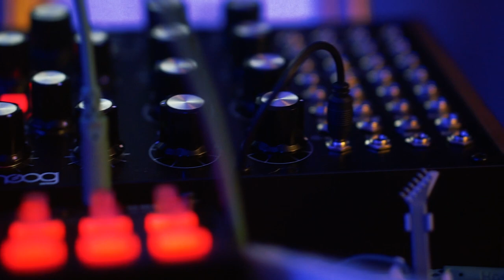Moog Subharmonicon Seq 004 ft. Meris & PO33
This is the fourth seq/patch I made. I used the Korg SQ1 to sync the Moog Subharmonicon to the Teenage Engineering PO33 loaded with my Boogus Model D samples. Without using the SQ1, the PO was getting double speed clock. 🤷‍♂️

I ran the Subharmonicon into the Keely 30ms, Meris Polymoon and Mercury7 and rode the shit out of the VCF EG amount. I ran the PO33 into the Meris Ottobit Jr for some stutter on the drums while I rode the VCF EG EVEN HARDER.